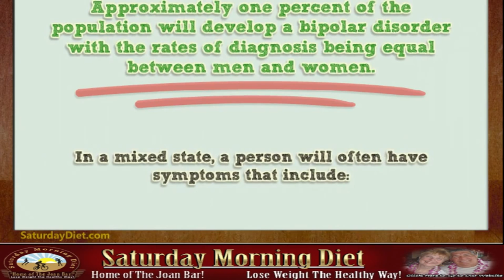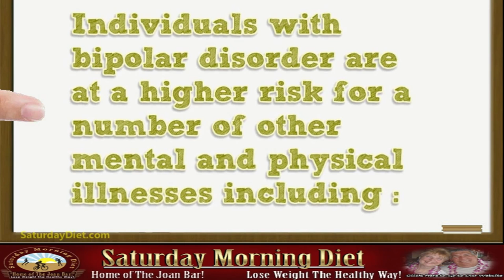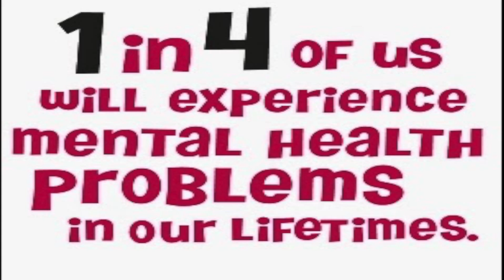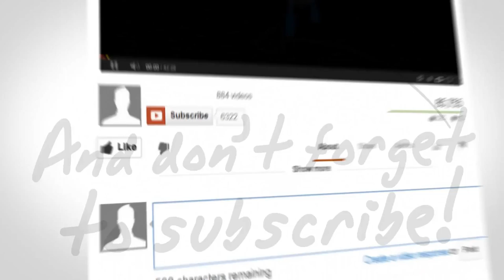Is Your Obesity A Result Of A Mental Illness?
Approximately one percent of the population will develop a bipolar disorder with the rates of diagnosis being equal between men and women.
Some people with bipolar disorder experience "mixed mood states" in which depressive and manic symptoms coexist.